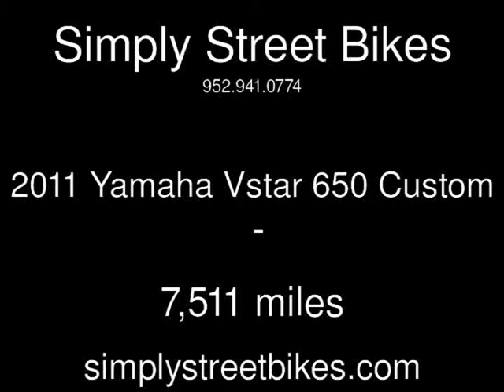2011 Yamaha Vstar 650 Custom Used Motorcycles - Eden Prairie,Minnesota - 2014-05-17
See more details about this used motorcycle This 2011 Yamaha Vstar 650 Custom with 7,511 miles is for sale at Simply Street Bikes.